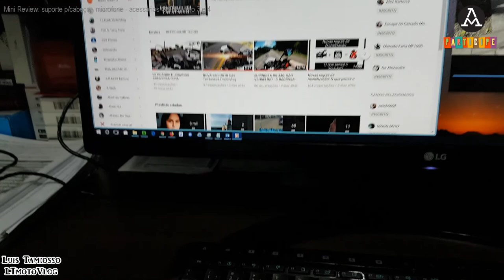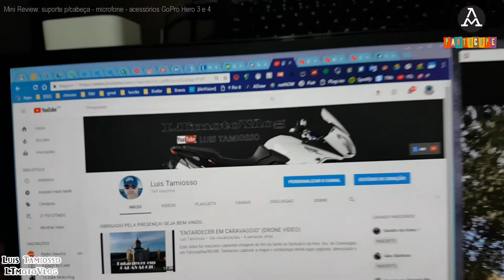Mini Review: suporte p/cabeça - microfone - acessórios GoPro Hero 3 e 4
Neste vídeo mostramos como é o suporte para cabeça da GoPro, muita gente pergunta. Também o novo microfone que comprei, além de outros acessórios que uso com as minhas Go Pro 3 e 4.

Equipamentos:
Triumph Tiger 1050 Sport Triple OU Honda PCX DLX 150
CyberLink PowerDirector16 e AcdSee18

(26/01/18)